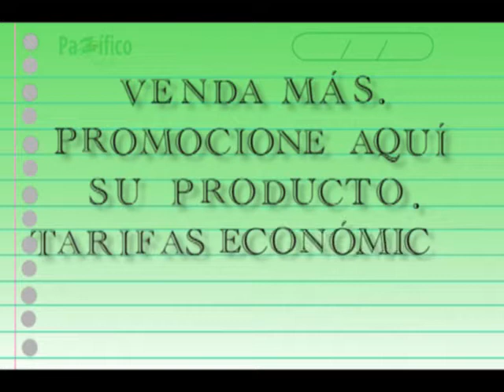“Los Hongos”, preseleccionada para representar a Colombia en los Premios Óscar 2015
La Academia Colombiana de Artes y Ciencias Cinematográficas ha escogido el largometraje “Los Hongos” como película preseleccionada para representar a Colombia en los Premios Óscar 2015,  producción y realización de un grupo de caleños que le apuesta al cine hecho en la ciudad.

El año pasado 'Los Hongos' recibió estímulos en el Festival de Cine de Berlín, uno de los eventos más importantes de la cinematografía del mundo. En el Festival de Cine de Locarno fue escogida por la originalidad de la temática y recibió el premio especial “Cineasta del Presente” por parte del jurado. Estos reconocimientos hacen parte de un proceso cinematográfico que  viene adelantando el Colectivo Contravía Films.

Los Hongos compite al lado de dos películas bogotanas “Tierra en la Lengua” del director Rubén Mendoza  y  “Mateo” de la directora María Gamboa, para ser la película colombiana que iría a competir en la categoría Mejor Película en Lengua Extranjera.

La producción de la  película tardó 4 años y su estreno se hará simultáneamente en  Cali, Bogotá, Medellín y Bucaramanga el  próximo 25 de Septiembre.